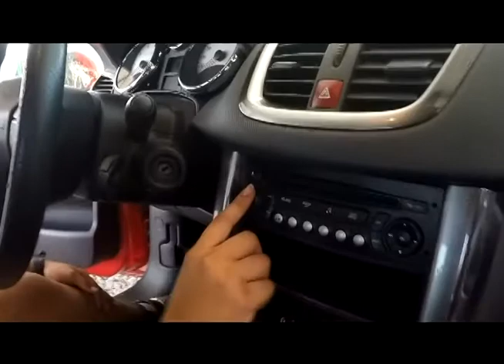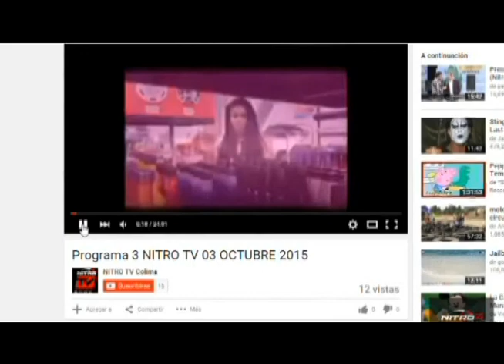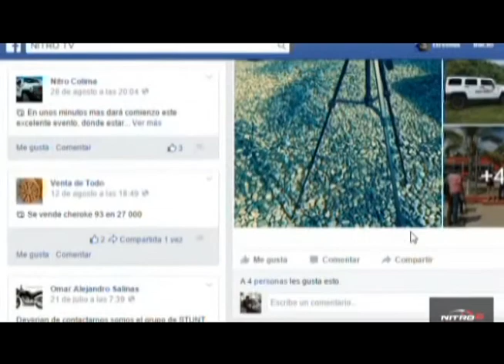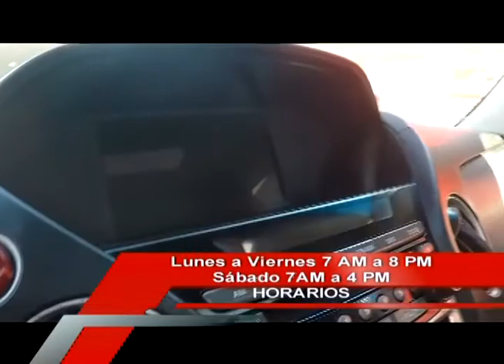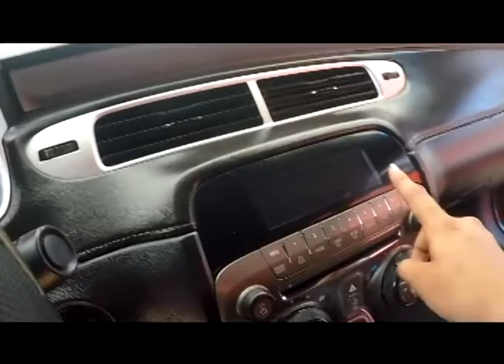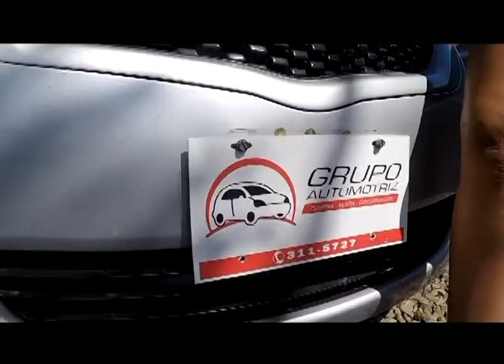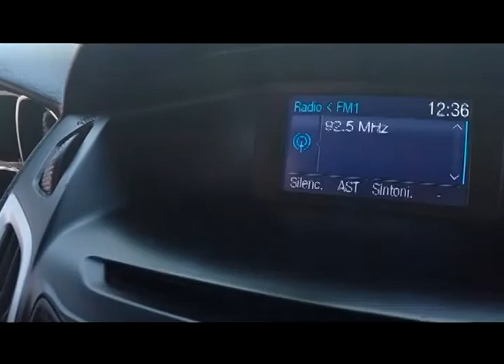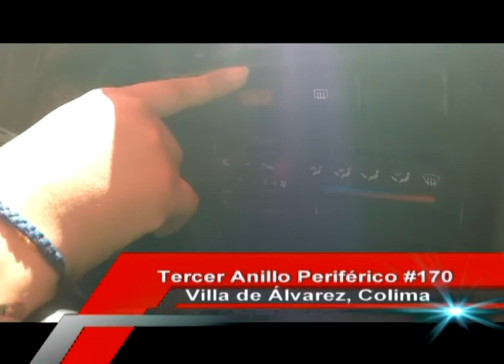Programa 19 NITRO TV MOTOR SHOW